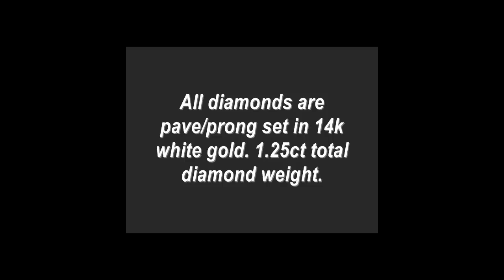REAL 1.25CT DIAMOND ENGAGEMENT RING WEDDING SET TRIO PAVE HALO WHITE GOLD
This popular bridal set includes an engagement and two matching wedding rings. The engagement ring features a beautiful .40ct G-H color I1 clarity round brilliant cut natural diamond. All diamonds are pave-prong set in 14k white gold. 1.25ct total diamond weight.